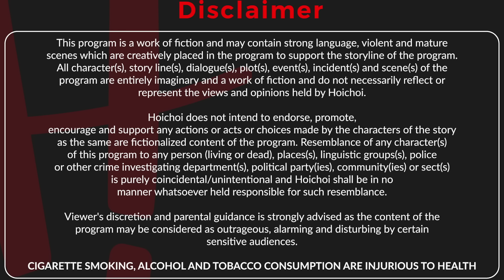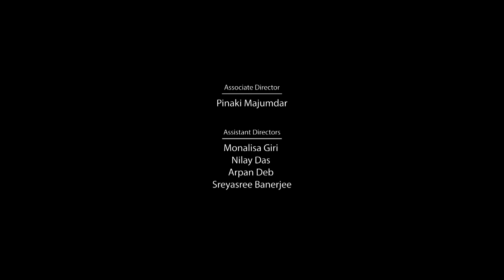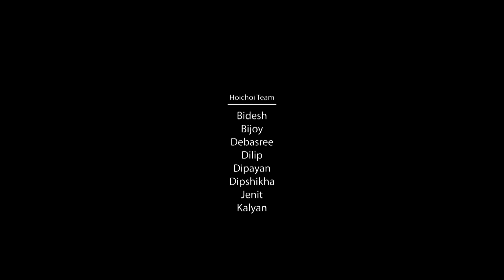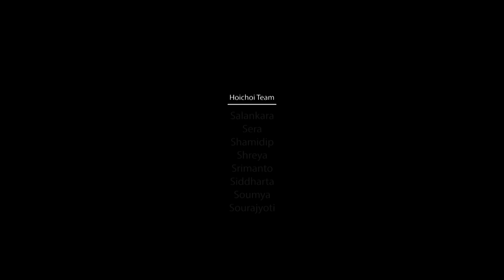Astey Ladies(আস্তে লেডিস)| The Uninvited Guest| S01E01 |Sandipta, Saayoni, Madhurima, Saurav|Hoichoi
দেখে নিন পরিচালক Sandipta Sen, Saayoni Ghosh, Madhurima Ghosh, এবং Saurav Das অভিনীত hoichoi Original Astey Ladies (আস্তে লেডিস)-এর প্রথম এপিসোড। তিন অসহায় মেয়ে তাদের হেয়ারস্টাইলিং পার্লার, Salon De Paris-কে বাঁচানোর প্রয়োজনে  বেছে নিয়েছে ডাকাতির পথ। এখন তাদের হাতে এসে পড়েছে হীরে লুঠের কাজ। কী হবে এর পর? Watch the first episode of hoichoi Original web series Astey Ladies, in which three desperate women trying to save their business end up in the middle of something big - a diamond heist!

Web Series Credits:

Director: Abhijit Choudhury
Cast: Sandipta Sen, Saayoni Ghosh, Madhurima Ghosh, Saurav Das
Hoichoi,  launched by SVF Entertainment, is a one-stop 360 degree Bengali Entertainment Platform available for Bengali's all over the World. It is available on Android, iOS, Apple TV, Android TV, Roku,Amazon FireTV and Web. And it is Chromecast enabled!